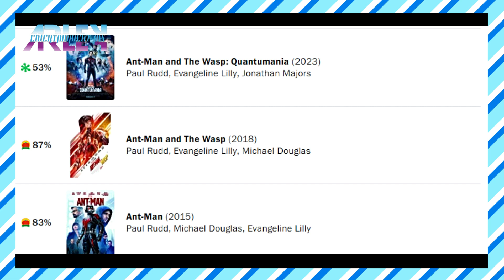Ant-man & the wasp quantumania tendria un debut de 255 millones en su primer fin de semana